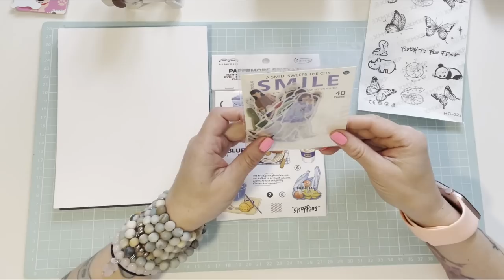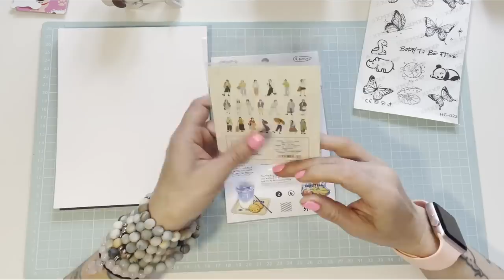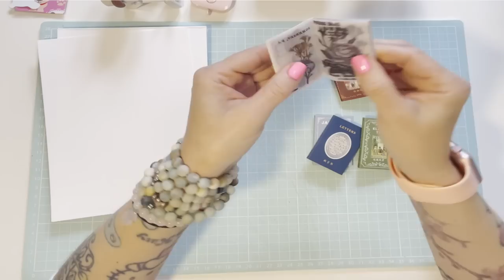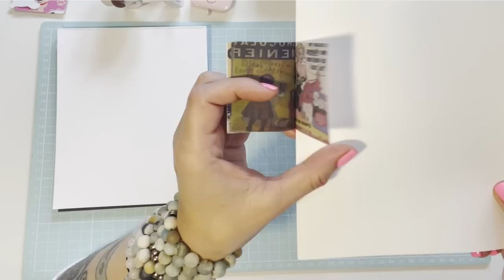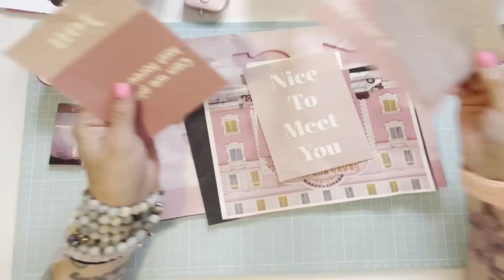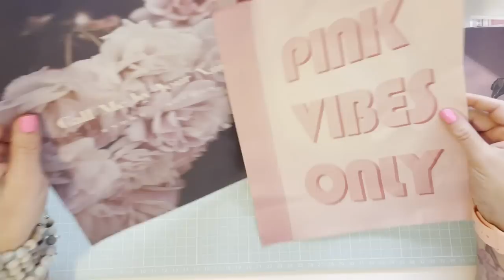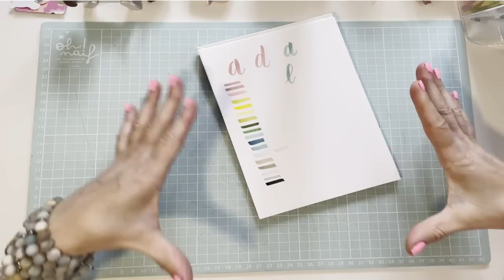Haul de compras Oliospark, cositas cuquis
Grupo
Princes@s Scraper@s

Licensor's Author Username:
gladkovs

Licensee:
M&M Petit Soupirs

music Item Title:
Emotional Inspiring Piano and Cello

Item ID:
23462732

Item Purchase Code:
6d7b1bda-e20e-4e7c-b71c-7334c5fa0e38

Purchase Date:
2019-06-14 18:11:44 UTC